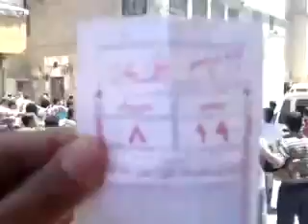8 6 Aleppo أوغاريت حلب حي طريق الباب جامع عبد الله بن مسعود , مظاهات جمعة ثوار وتجار حتى الانتصار